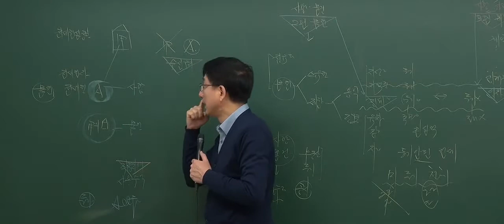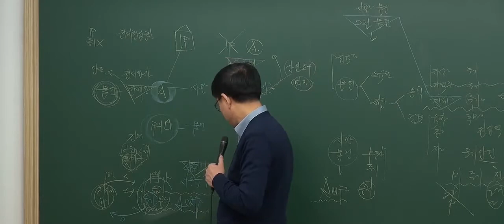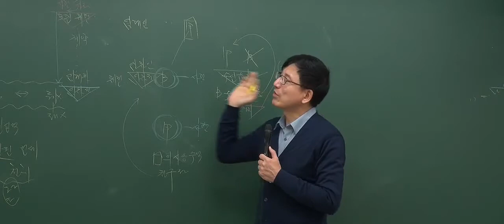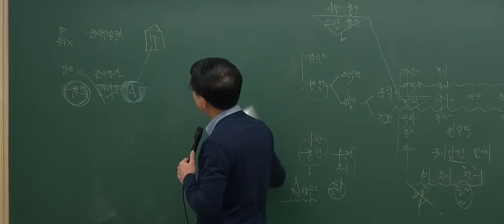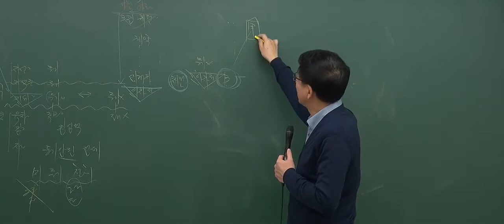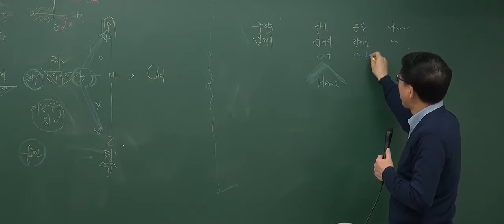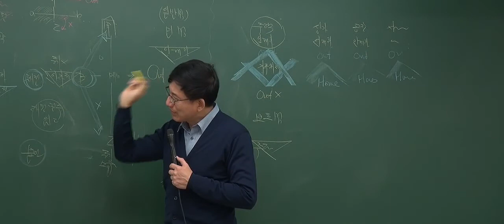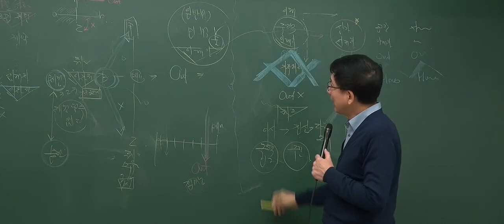[2017기초_6회1강] 공인중개사 강의_민법(이종근)_ 임대차의존속기간 (P294)